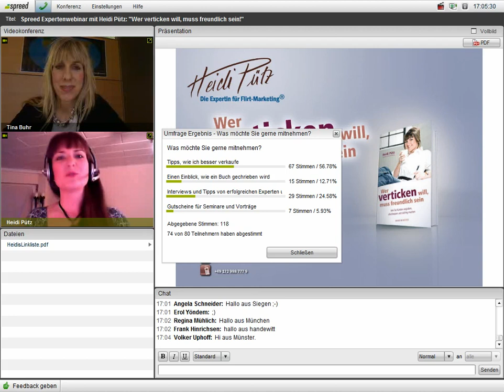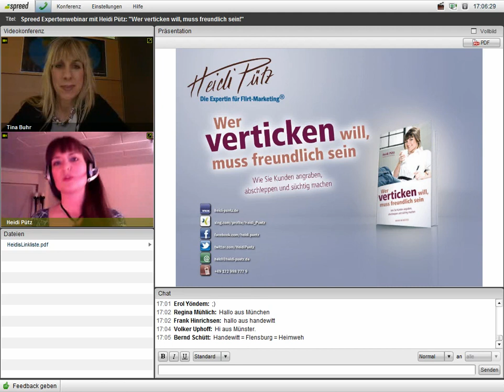Das perfekte Kauferlebnis - Spreed Webinar mit Heidi Pütz.mov